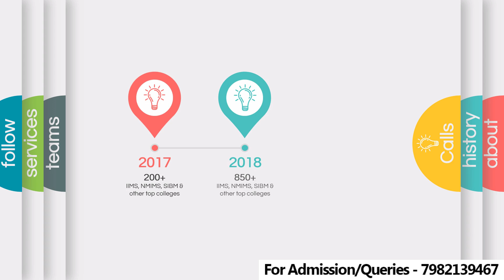Are You Ready? Channel Update Must Watch For L4E Subscribers